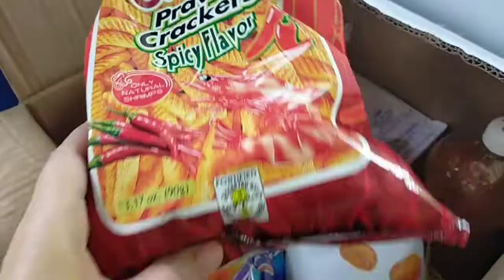Resort sa Papaya, Nueva Ecija I Hacienda Nicholas I Arenz & Ardi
Nasa Papaya ka ba at naghahanap ng swimming pool?

Try nyo dito sa Hacienda Nicholas. Located at Brgy Padolina, General Tinio (Papaya), Nueva Ecija.